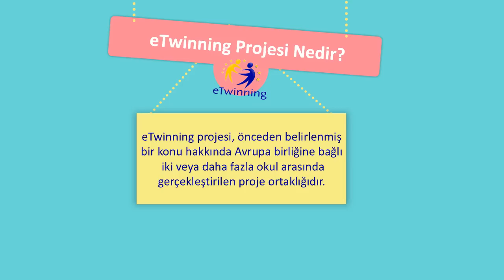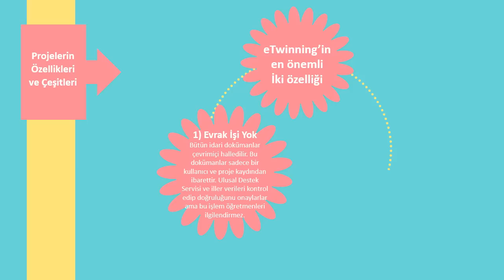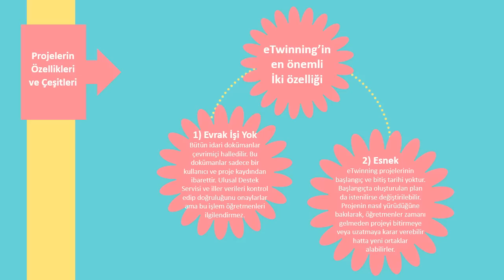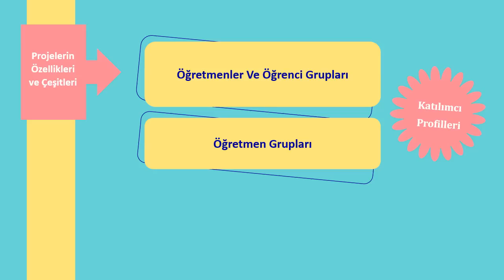eTwinning Projesi Nedir ?